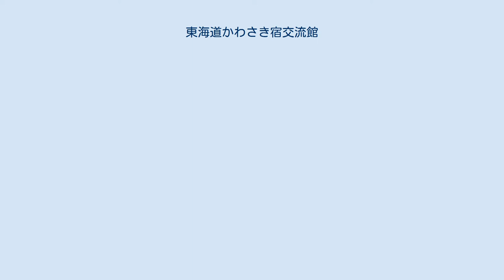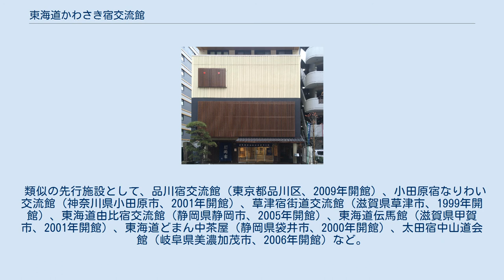東海道かわさき宿交流館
東海道かわさき宿交流館（とうかいどうかわさきしゅくこうりゅうかん）は、東海道かわさき宿交流館条例により設置された、川崎市の公の施設。
 2013年10月1日に開館。
2013年8月6日に、川崎市の阿部孝夫市長（当時）による開館の記者発表が、指定管理者同席のもと行われた。
 川崎市はこの敷地に駐輪場を整備する計画だったが、元国会議員の斎藤文夫を中心とする東海道川崎宿歴史資料館推進委員会（斎藤文夫、市川緋佐麿、平川靖二世話人）による「東海道川崎宿歴史資料館設立陳情書」の提出（7,957名署名）を受けて、「川崎駅周辺地域文化資源活用まちづくり懇談会」を実施した上で、駐輪場との合築施設として東海道かわさき宿交流館を整備した。
整備に関わる総事業費は市の負担10億2000万円の他、社会資本整備総合交付金6億7100万円。
 東海道かわさき宿交流館の指定管理者は、公益財団法人川崎市文化財団（北條秀衛理事長）と一般社団法人川崎市観光協会（斎藤文夫会長）の共同事業体。
川崎市が指定管理者に支払う指定管理料は、年間4,679万円。
この他、東海道かわさき宿交流館推進委員会（斎藤文夫、市川緋佐麿、平川靖二代表）が、施設運営のため市民からの募金を呼びかけた。
 2013年9月28日に東海道かわさき宿交流館の開館記念式典が、公益財団法人川崎市文化財団により実施され、川崎市の阿部孝夫市長、東京都大田区の松原忠義区長などがテープカットを行った。
川崎・砂子の里資料館（斎藤文夫館長）の所蔵する浮世絵の展示のほか、常設展示では川崎宿と平間寺など周辺地域の歴史を紹介。
また、東海道五十三次サミットを川崎で新たに立ち上げ、東海道かわさき宿交流館で実施することも計画された。
 2014年11月に、かながわ観光大賞審査委員会（黒岩祐治神奈川県知事、斎藤文夫神奈川県観光協会会長、ほか3名）により、第5回かながわ観光大賞のグランプリに東海道かわさき宿交流館が選出された 東海道かわさき宿交流館の整備に関わった事業者は次のとおりである。
建築設計及び工事監理は、株式会社小山建築設計事務所。
建築施工は、野州工業株式会社。
展示制作は、株式会社トータルメディア開発研究所。
 類似の先行施設として、品川宿交流館（東京都品川区、2009年開館）、小田原宿なりわい交流館（神奈川県小田原市、2001年開館）、草津宿街道交流館（滋賀県草津市、1999年開館）、東海道由比宿交流館（静岡県静岡市、2005年開館）、東海道伝馬館（滋賀県甲賀市、2001年開館）、東海道どまん中茶屋（静岡県袋井市、2000年開館）、太田宿中山道会館（岐阜県美濃加茂市、2006年開館）など。